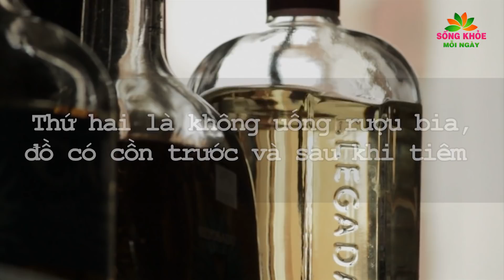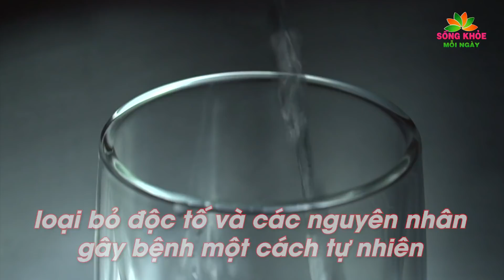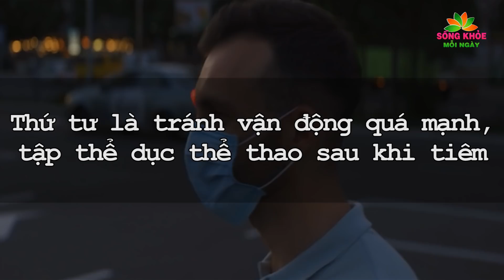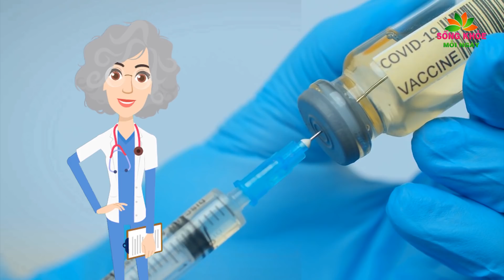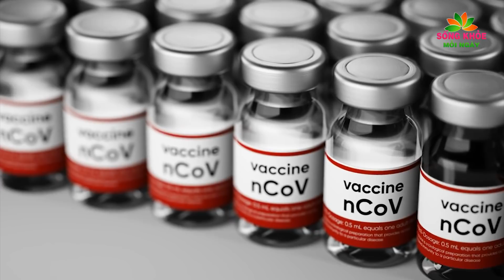CHỘT DẠ: Sau khi TIÊM VẮC XIN MŨI 3 CẤM LÀM 4 điều này kẻo nguy hiểm TÍNH MẠNG